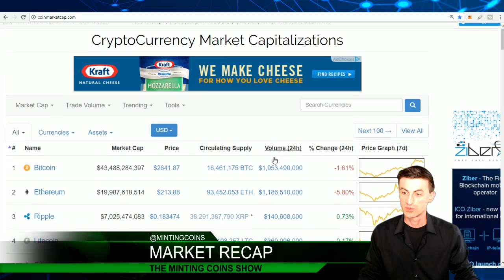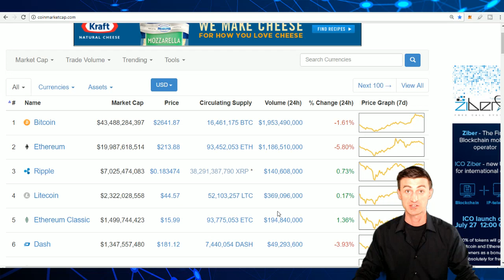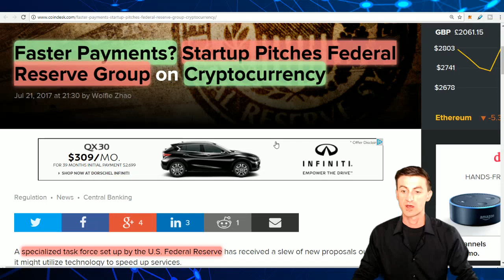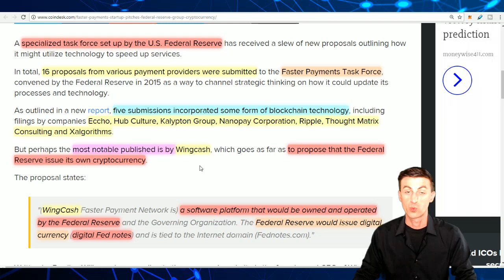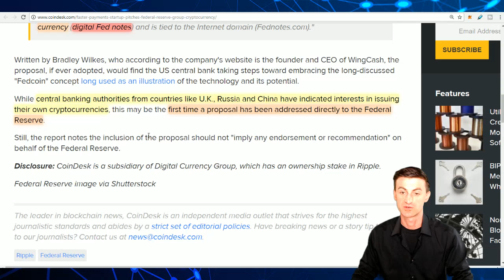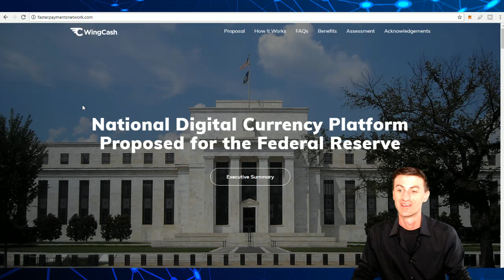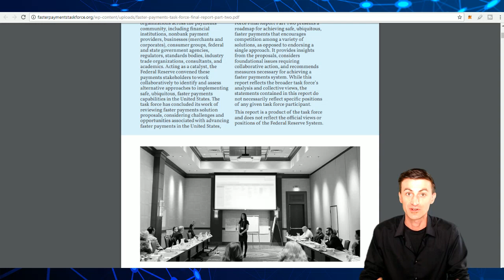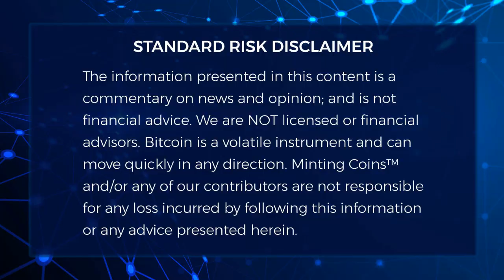NOTICE: US Federal Reserve Proposal: "National Digital Currency", A Call To Action (FedNote/FedCoin)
+ SegWit Update. As the world figures out that Bitcoin is both in perpetual crisis & also indomitably strong, the FederalReserve has just received a request report, which proposes that the UnitedStates Federal Reserve issue its own cryptocurrency, for a FasterPaymentNetwork than existing dollars.

While leaders in countries like the UnitedKingdom, Russia & China have already indicated their interests in issuing their own NationalCryptocurrencies, and while there have been rumblings of FedCoin (or the FedNote) for a long time, this seems to be the first proposal that delivers this idea directly, by the request of the United States Federal Reserve itself for a NationalDigitalCurrency.

What does this "NationalDigitalCurrencyPlatform" mean for your future? What does this mean for your Bitcoin? And why are you one of the lucky ones who may get to have it all? Let's Discuss!

=== Show Links ===

=== HOW TO HELP ♥ MINTING COINS™===

=== Approved Products ===

MINTING COINS™ T-shirt & Accessories!

=== ABOUT Minting Coins™ ===

=== Copyright/Copyleft ===